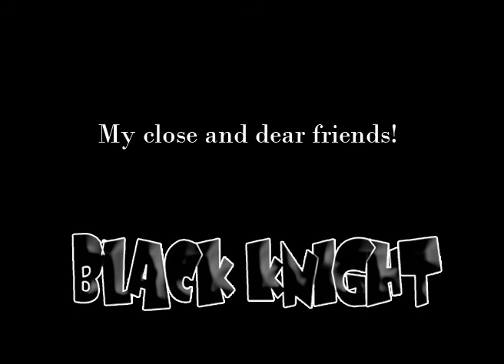Black Knight - Tribute - Girls Got Rhythm Mix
Copyright: This is a LIVE performance by Black Knight doing cover songs/

The venue and establishments hiring live music are responsible for any BMI and ASCAP dues for live performance.

Copyright of certain original artist audio/video sections are those of TopPop on YouTube for November 25, 2015, and are presented here for promotional commentary (less than 60 seconds).

All original live footage, audio/video and production, titling and concept of this production, are the Copyright of 4Kids Media, LLC.  Kip Schwanke.